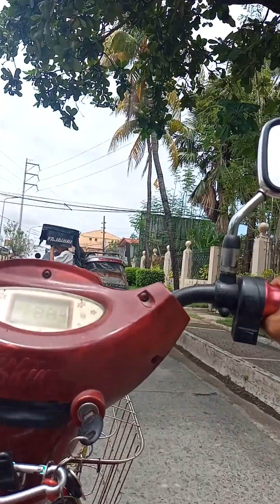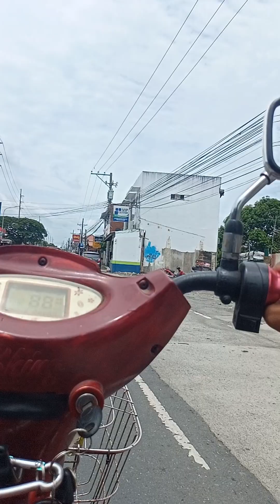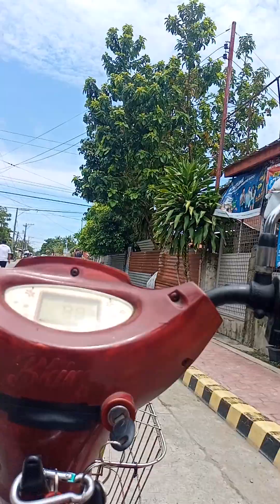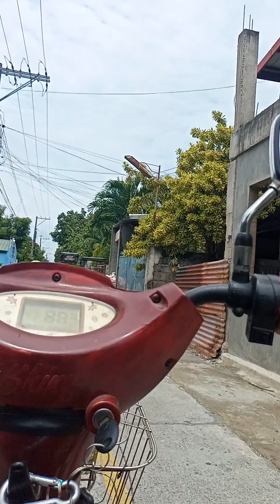Hanapbuhay na walang puhunan guys..subaybayan lang po ang pakikipagsapalaran na inyong DELIVERY BOY!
Hanapbuhay na walang puhunan guys..subaybayan lang po ang pakikipagsapalaran na inyong DELIVERY BOY ng Pangasinan.Youtube channel Team Pasoot po.pls subscribe like and share pr po lahat maturuan po nating magbanat ng buto at kumita... 🙏🙏🙏Sama sama po tayo guys..!!!

Gamit ko pong ebike eh halos hilain na ng Junctshop!!!Pinaayos ko lang po sa mga mekaniko ng ebike sa Dagupan City Pangasinan kasama na mga mekaniko sa Nwow Electric Bikes!!! 🙏🙏🙏👍👍👍😀😀😀

Shout out sa NWOW Electric Bike employees.,sa suporta skin halos di nasisira electric bike ntin.Malaki tulong nila skin sa mga repairs!!!

team pasoot
mang tikong
mina v
the pinay youtuber